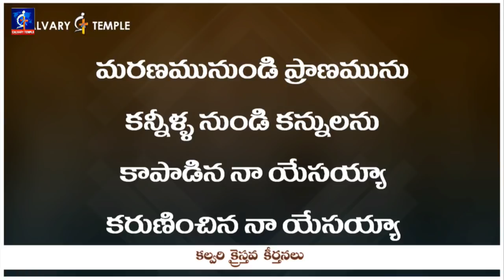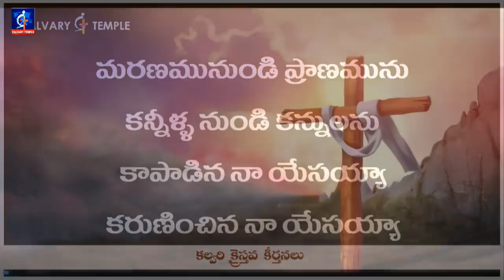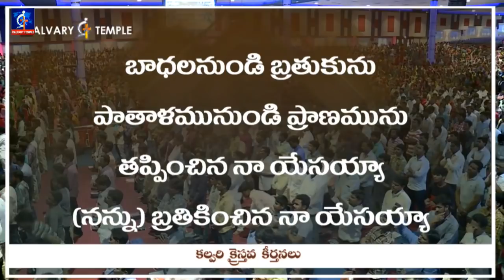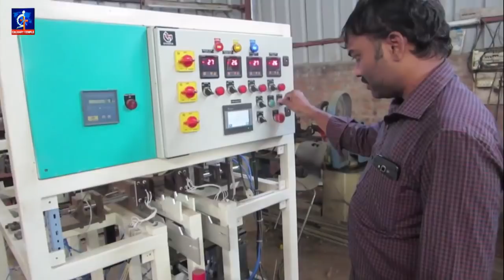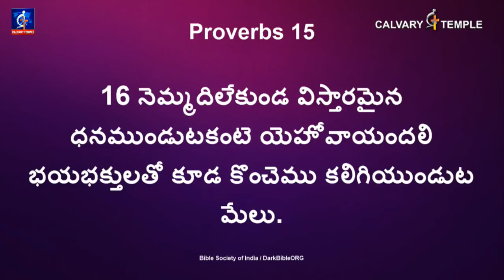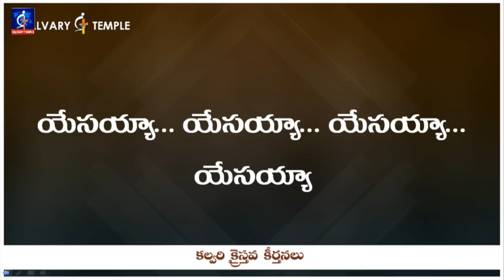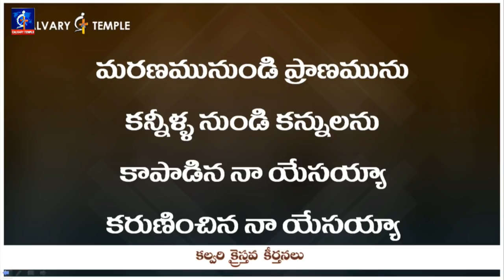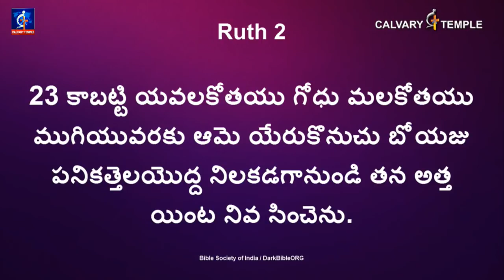నీ పరిచయాలు సరైనవేనా? అద్భుతమైన సందేశం డా.పి.సతీష్ కుమార్ గారు